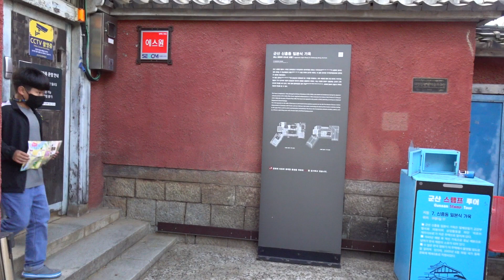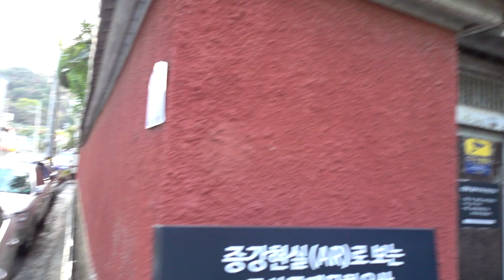영화 "장군의 아들 찰영지. "히로쓰 가옥"...군산 시간 여행 축제..Gunsan Time Travel Festival...群山时间旅行庆典. .KOREA..群山市..Gunsan